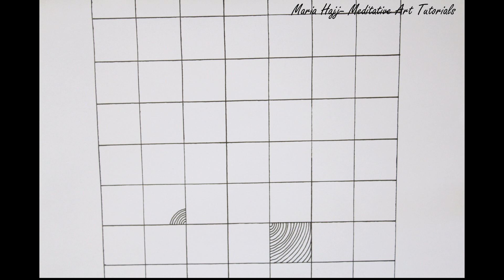Meditative Art Tutorials for Beginners/ Mandala Art Practice/ Easy Doodles #2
Click on JOIN and be the first to watch my new videos!
This is a new playlist that will include 100 tutorials of easy doodles for every person to enjoy. These projects are very relaxing and will help you meditate and achieve mindfulness.
No artistic skills are needed. These projects are destined for everyone.
To recreate these easy doodling projects you need fine drawing pens such as Uni pin or Artline.
Start drawing and participate in my 100 days doodling challenge. The winner will have a daily mention for a week on my stories.
If you would like to be notified by email about new videos and books, sign up
When you try when of my tutorials share your result with me on my Instagram account and follow me to see my daily stories: me, my cat and my family